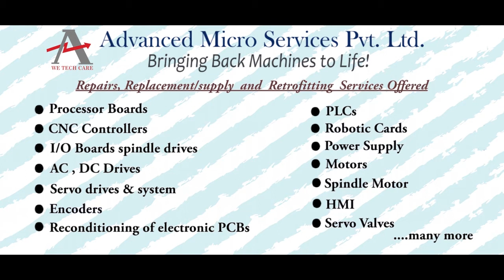Baldor BSM80N 275RA Servo Motor Repairs